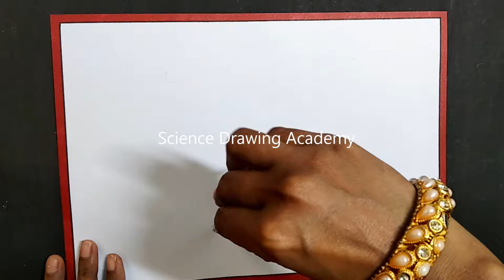noise pollution drawing poster easy and simple | science drawing academy